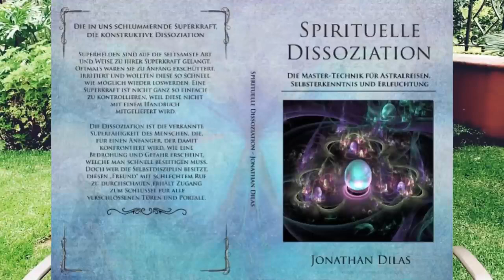Manifest lottery win with manifestation and clairvoyance [10 tricks]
Manifest lottery winnings and get lottery numbers with clairvoyance? Manifest money and manifest wealth? Here are the 10 ingenious tricks of the Matrixxers.

It is possible! Namely, with these 10 tricks you can try different techniques to find out the lottery numbers of the coming week via clairvoyance, dreams, hypnagogic states and many other possibilities.

Every reality exists. In one you are poor, in the other rich. You decide in which one you want to be.

Of course, you have to make a little effort and also actively participate in getting the lottery numbers and thus the lottery winnings. Let our tips inspire you to manifest money and manifest a lottery win.

This video was created by the request of several of our viewers and we are now happy to present you this video with the 10 tricks to hit the jackpot!
We would be happy to hear or read about your successes! Just write in the comments if you liked one of the 10 tricks the most! We look forward to your feedback.

Nicki & Jonathan
The Matrixxers